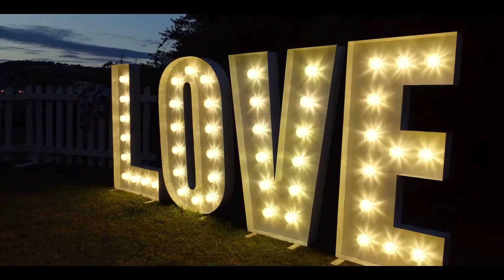Russ & Helen Wedding Video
Filmed by drone only this video covers Forde House at Newton Abbot and the reception at The Ness, Shaldon.